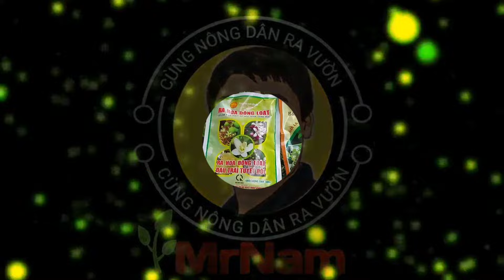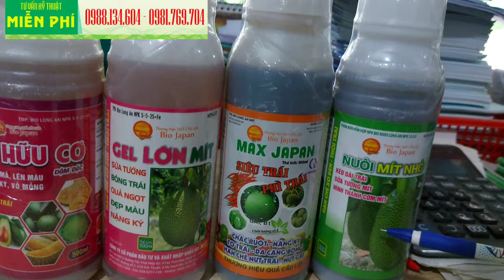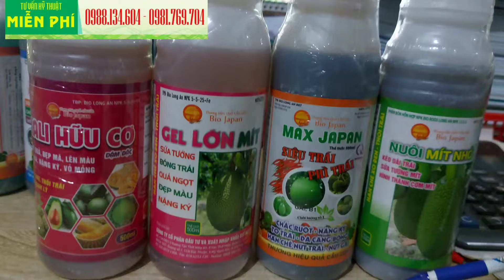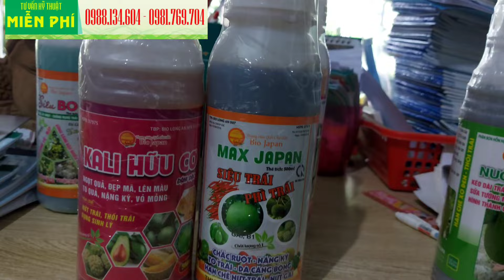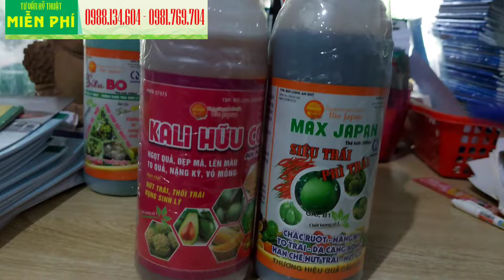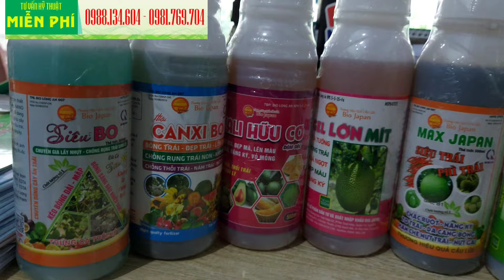🌿Phân Tích Giai Đoạn Nào Xài Siêu Bo và Canxi Bo cho đúng-Mỗi sản phẩm điều xài riêng cho giai đoạn.